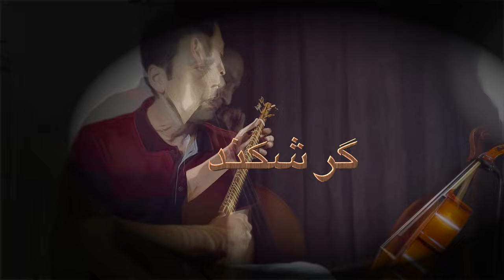ساز می‌شویم صائب تبریزی حسین حدیثی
آن نخل ناخلف که تبر شد، ز ما نبود
ما را زمانه گر شکند، ساز می‌شویم

ساز می‌شویم - صائب تبریزی - حسین حیدیثی
We Will Be Musical Instruments - Poem: Saeb Tabrizi - Music: Hossein Hadisi

That unfaithful tree which became an axe, wasn’t one of us.
If times break us up, we will become musical instruments.